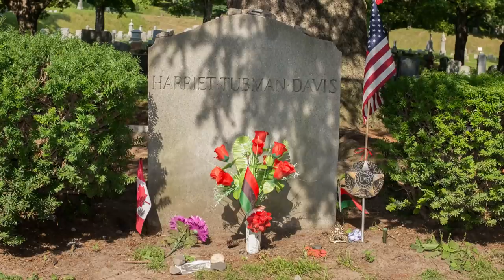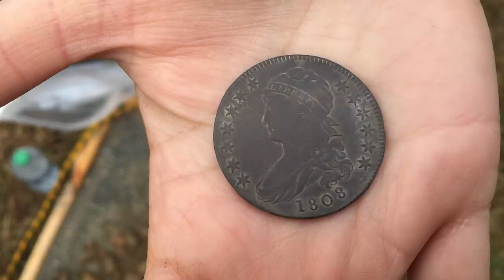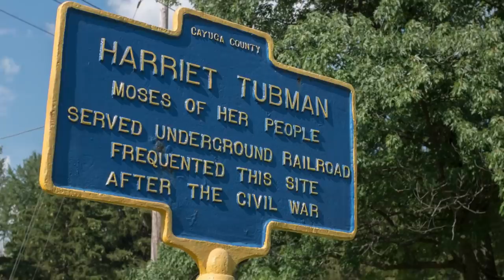Harriet Tubman's Family Brought Together by Swamp Dig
A team led by archaeologist Dr. Julie Schablitsky recently made a discovery with significant implications for one family and for American history. They found the site of Harriet Tubman’s childhood home, in a remote swamp in Maryland’s Eastern Shore. The find was especially exciting to some of Tubman’s family members, who were kept apprised of the dig’s progress. Tubman relative Douglas Mitchell told Inside Edition Digital, “It certainly adds depth and dimension to our family story.”